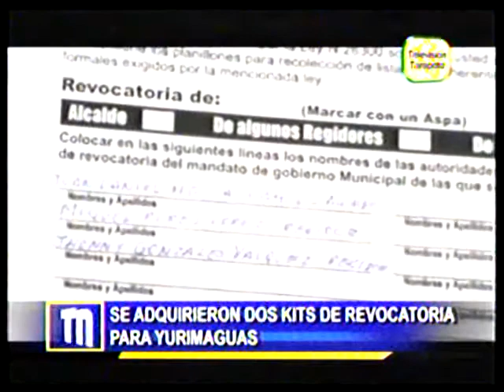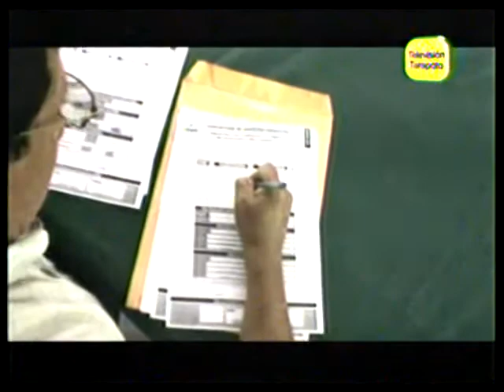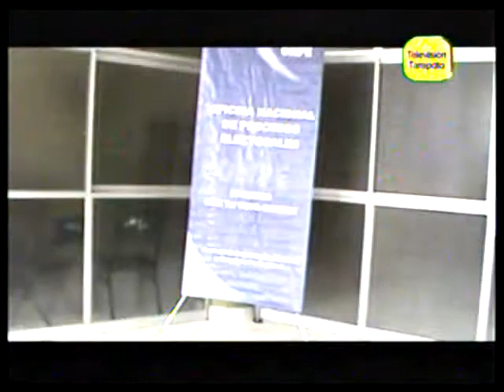Compran otro kit para revocar al alcalde de Yurimaguas